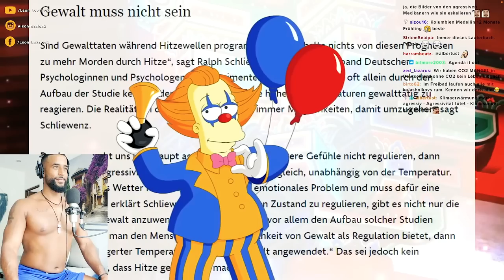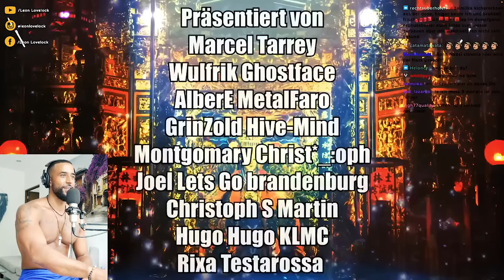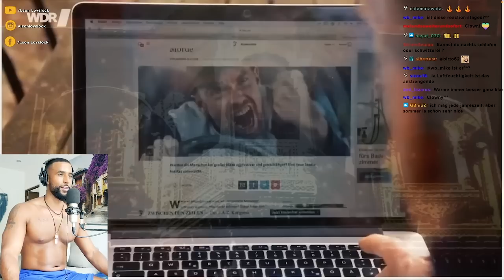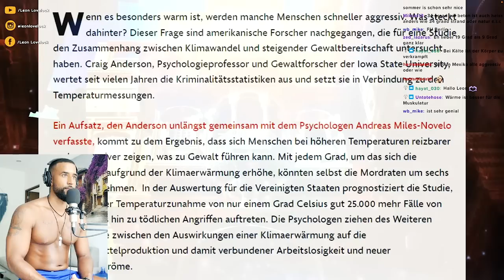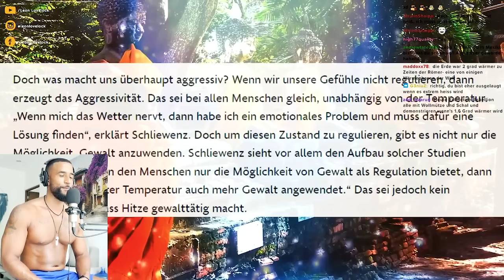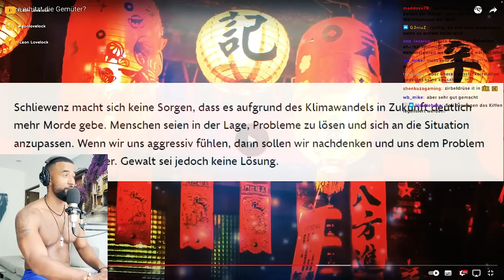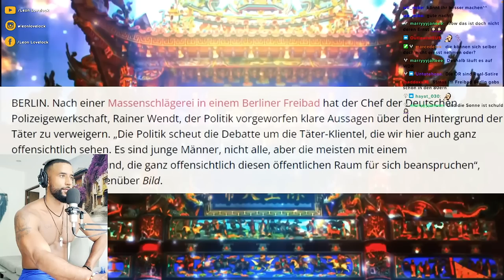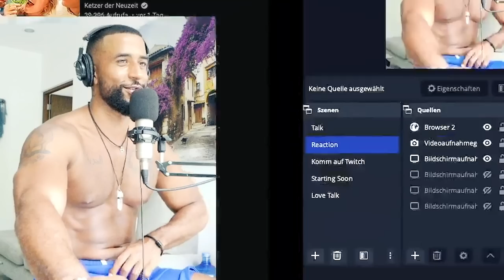MEHR GEWALT DURCH HITZE 😡 DER KLIMAWANDEL IST SCHULD! 🥵😵‍💫 [DOKU] REACTION - Leon Lovelock